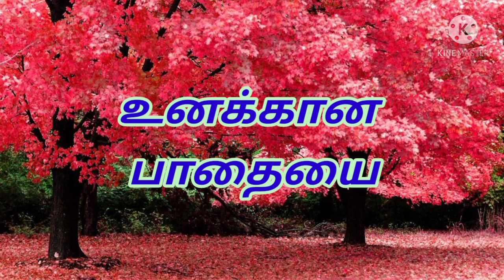காலை வணக்கம்....8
2 February, 2021